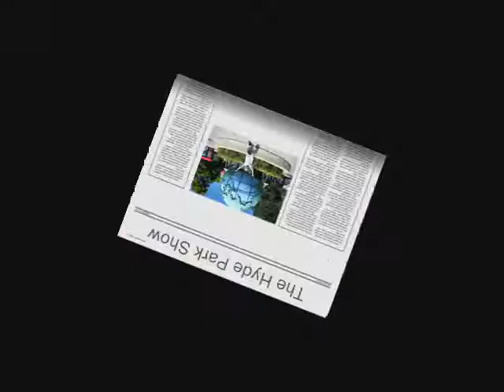The Hyde Park Show Intro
An insight of five individuals who are willing to share their lives with the world.

"Spin" by Lifehouse